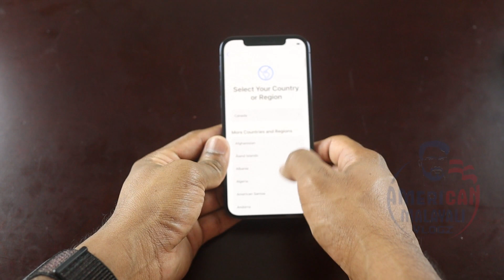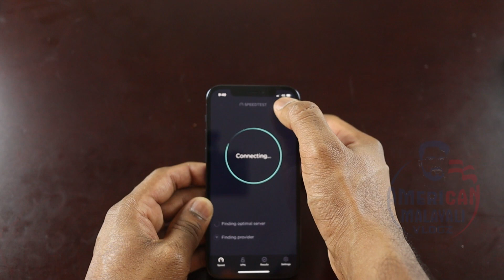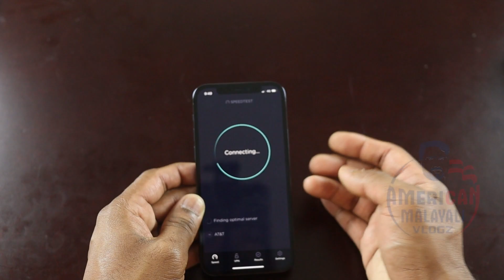Apple iPhone 12 Pro Unboxing and Review Malayalam 2020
Apple iPhone